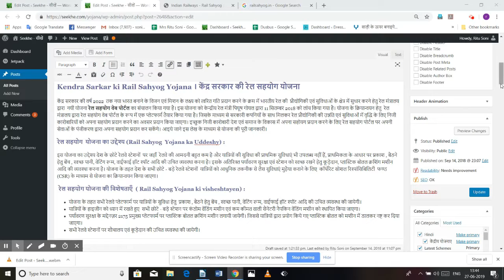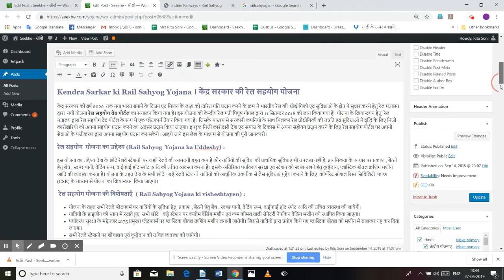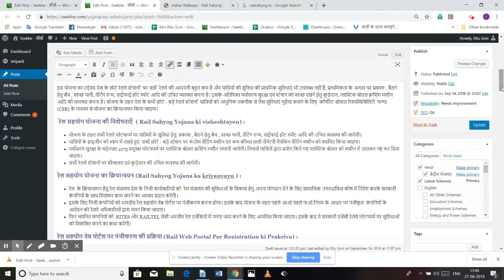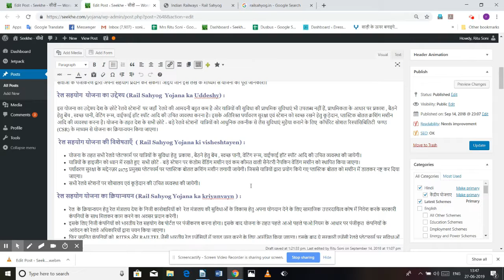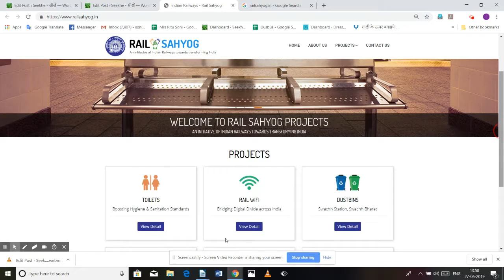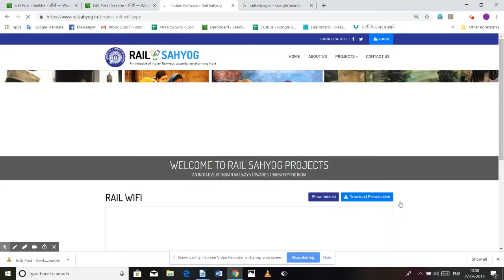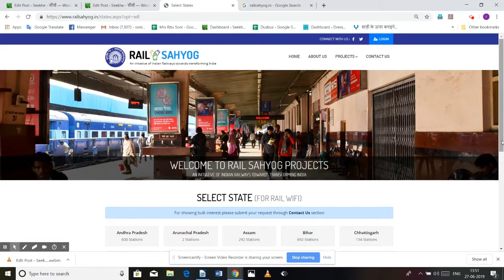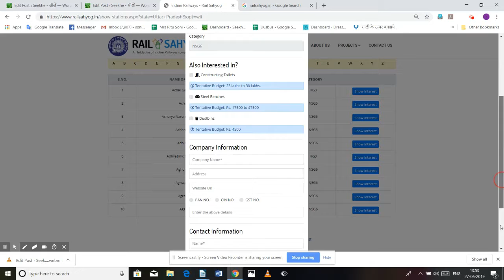Kendra Sarkar ki Rail Sahyog Yojana । केंद्र सरकार की रेल सहयोग योजना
Rail Web Portal Per Registration ki Prakriya, केंद्र सरकार की रेल सहयोग योजना , Kendra Sarkar ki Rail Sahyog Yojana, Rail Sahyog Yojana ka kriyanvayn ,Rail Sahyog Yojana ki visheshtayen,Rail Sahyog  Yojana ka Uddeshya

केंद्र सरकार की वर्ष 2022  तक नया भारत बनाने के विजन एवं मिशन के लक्ष्य को त्वरित गति प्रदान करने के क्रम में भारतीय रेल की  प्रौद्योगिकी एवं सुविधाओं के क्षेत्र में सुधार करने हेतु रेल मंत्रालय द्वारा  नयी योजना रेल सहयोग वेब पोर्टल का संचालन किया गया है। इस योजना को केन्द्रीय रेल मंत्री पियूष गोयल द्वारा 11 सितम्बर 2018 को लांच किया गया है। योजना के क्रियान्वयन हेतु  रेल मंत्रालय द्वारा रेल सहयोग वेब पोर्टल के रूप में एक प्लेटफार्म तैयार किया गया है। जिसके माध्यम से सरकारी कपनियों के साथ मिलकर रेल प्रौद्योगिकी की उन्नति एवं सुविधाओं में वृद्धि के लिए निजी कारोबारियों को अपना सहयोग प्रदान करने का अवसर प्रदान किया जाएगा। इच्छुक निजी कारोबारी देश एवं समाज के विकास में अपना सहोयग प्रदान करने के लिए रेल सहयोग पोर्टल पर अपनी सेवाओं के पंजीकरण द्वारा अपना सहयोग प्रदान कर सकेंगे। आइये जाने इस लेख के माध्यम से योजना की पूरी जानकारी।
रेल सहयोग  योजना का उद्देश्य (Rail Sahyog  Yojana ka Uddeshy) :
इस योजना का उद्देश्य देश के छोटे रेलवे स्टेशनों  पर जहाँ  रेलवे की आमदनी बहुत कम है और यात्रियों की सुविधा की प्राथमिक सुविधाएं भी उपलब्ध नहीं हैं, प्राथमिकता के आधार पर प्रकाश , बैठने हेतु बेंच , स्वच्छ पानी, वेटिंग रूम, वाईफाई हॉट स्पॉट आदि की उचित व्यवस्था करना है।
योजना की अधिक जानकारी आप हमारी वेबसाइट से प्राप्त कर सकते हैं।